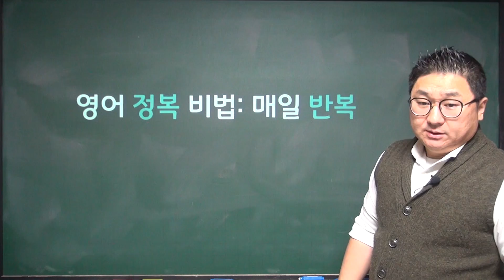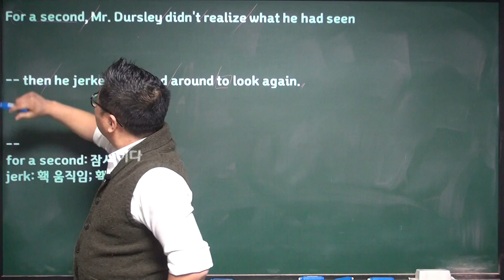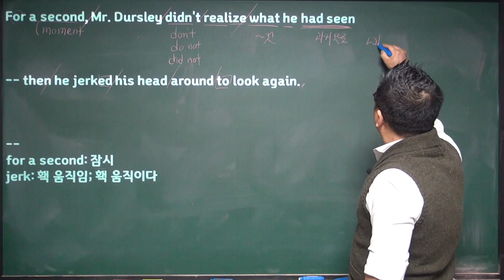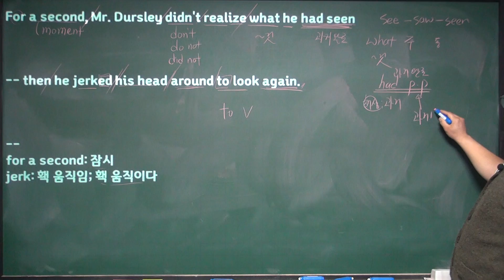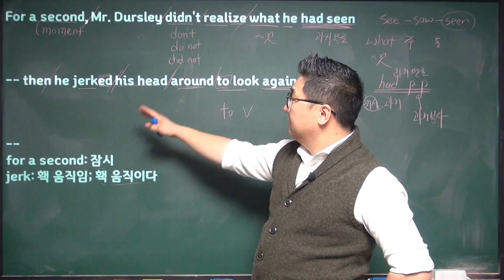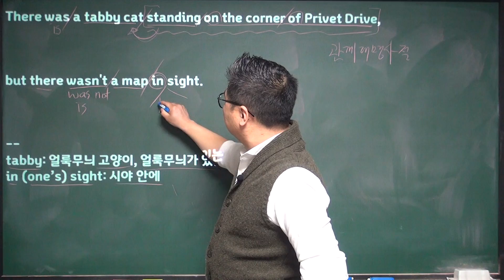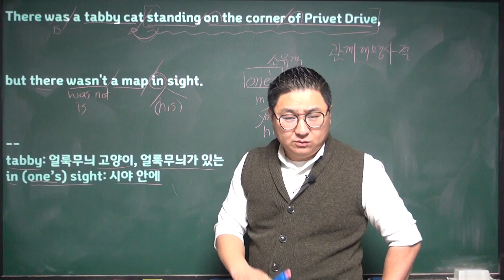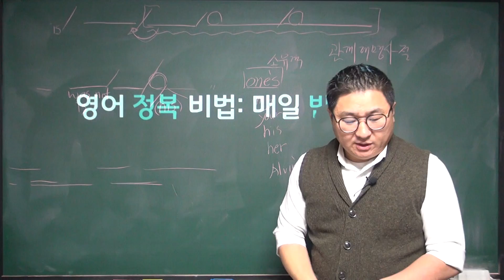해리포터와 마법사의 돌 014, 영어 원서 해석 쉬운 설명, 독해, 직역, 220210목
영어 원서를 쉽게 해석하고 문법 집중 설명을 하는 영상을 주기적으로 업로드 하려고 합니다.

영어 원서 책은
해리포터와 마법사의 돌
입니다.

오늘 본문
ppt 014

For a second, Mr. Dursley didn't realize what he had seen
-- then he jerked his head around to look again.
There was a tabby cat standing on the corner of Privet Drive, but there wasn't a map in sight.

for a second: 잠시
jerk: 홱 움직임; 홱 움직이다
tabby: 얼룩무늬 고양이, 얼룩무늬가 있는
in (one’s) sight: 시야 안에